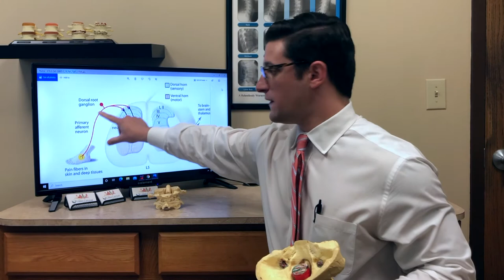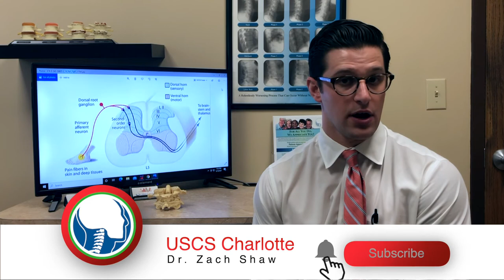Fibromyalgia pain reduced or eliminated with natural treatment.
Pain comes in a variety of different forms- headaches, neck pain, upper back pain, low back pain, knee pain, foot pain, stomach pain; you name it, we have probably seen it. One condition we see a lot of in our office is called fibromyalgia. Unfortunately, those experiencing fibromyalgia deal with pain all over their body. My name is Dr. Zach Shaw, and I am with the Upper Cervical Spine Center. We see fibromyalgia all the time in our office, so if you are reading this and suffer from fibromyalgia, maybe we can help you too! So, what is fibromyalgia? First, let us break down the word. “Fibro” means hardening, “myo” means muscle, and “algia” means pain. Therefore, fibromyalgia is pain coming from a tight muscle. These muscles are constantly active/tight and eventually develop into “trigger points.”

Trigger points are an area of muscle that is extremely tight, like a knot. Sometimes, people use massage therapy to try to loosen them up. However, trigger points in a patient with fibromyalgia happen all over the body. Most trigger points are in the shoulders, upper back, low back, and glutes, amongst other areas, but they can also form throughout the rest of the body. It is a terrible condition that a lot of people suffer from.

Why does fibromyalgia occur? The central facilitation/sensitization theory formulates a reason for fibromyalgia. The nerve system is hyperactive, especially the part going to your muscles. All your muscles have these little things called mechanoreceptors that allow you to balance in space and understand what movements to use. When we put a lot of pressure on a mechanoreceptor, it causes pain. This same pain in a person without fibromyalgia is normal and lets us know how to react before the injury. However, this same pain in a person with fibromyalgia is amplified. You could literally just touch him or her and the pain will be almost unbearable. That is the effect of central sensitization. Central sensitization means that when a sensory stimulus occurs, the body overreacts and interprets the stimulus as pain...